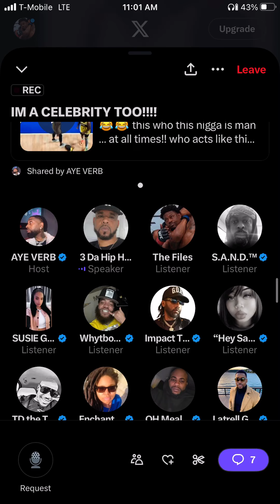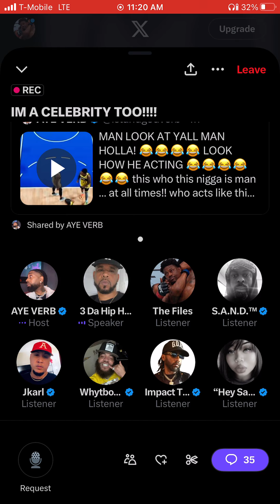Aye Verb Craziest Allegations About Bloggers Turn Heated Vs 3 Letterman “ How It Started “ Part 1